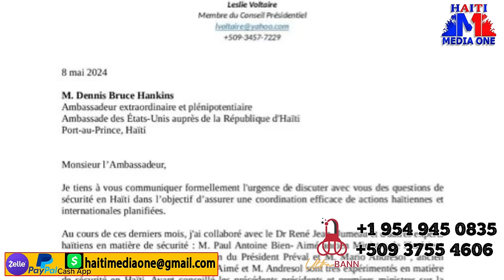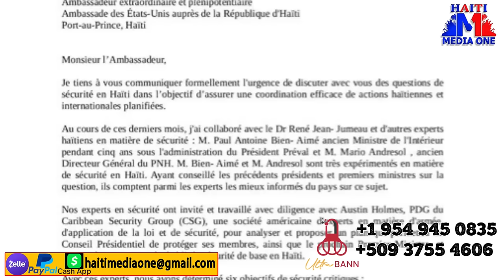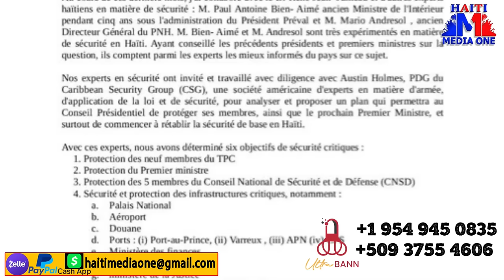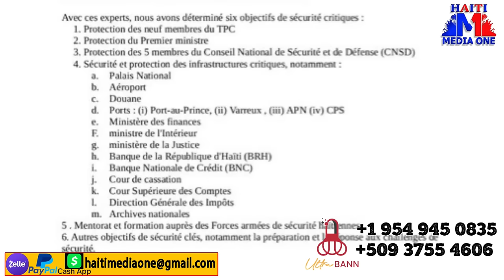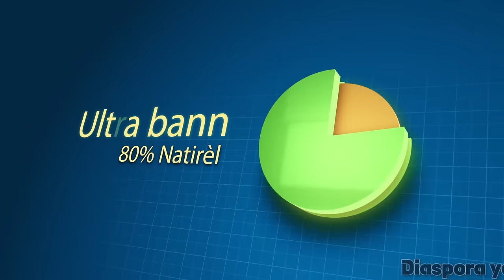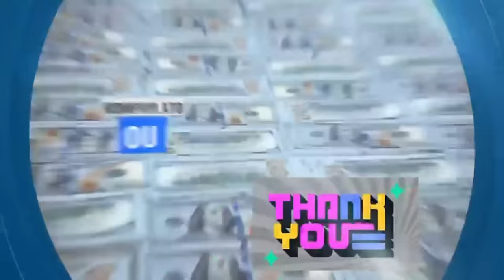Muscadin Debake Nan Gran Gwav, Ajan BSAP Yo Frape, Yo Mare Ougan Ak Yon Tèt Mò